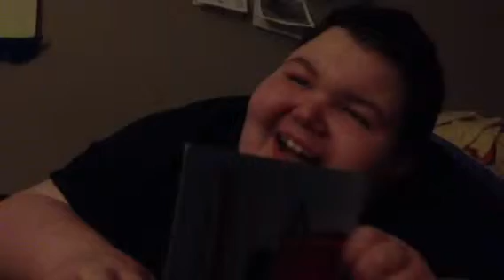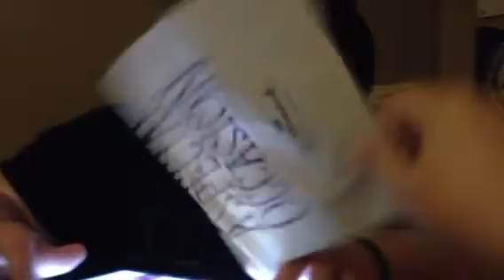Gman - Kelly & Pam